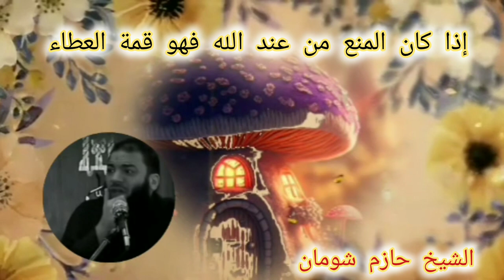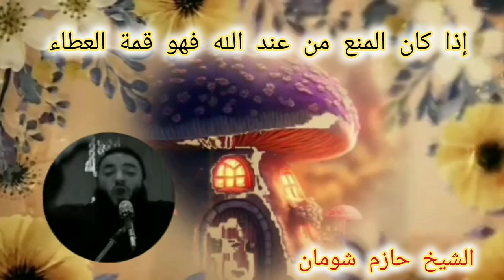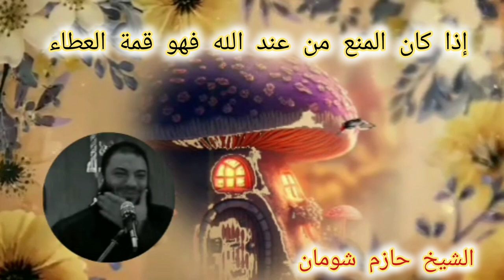يارب _كيف أحل مشاكلي وأتجاوزها دون الإحتياج لأحد ؟شايل هم الدنيا ليه ؟الشيخ حازم شومان مؤثر جدا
يارب _كيف أحل مشاكلي وأتجاوزها دون الإحتياج لأحد ؟الشيخ حازم شومان

حازم شومان الصلاة _حالات واتس اب هزاع البلوشي
_شايل هم الدنيا ليه _شايل هم كل حاجة ليه
_حالات واتس اب حازم _مقاطع حازم شومان _
حل المشاكل _خطبة الجمعة _اعرف الإسلام _علماء المسلمين _السنة النبوية _عقيدة اسلامية _مسلمة_
حالات واتس اب اسلامية _مقاطع انستقرام دينية _صلاة
الترويح في المسجد النبوي _رمضان يجمعنا _مقاطع انستا
_ستوريات_اكسبلور_